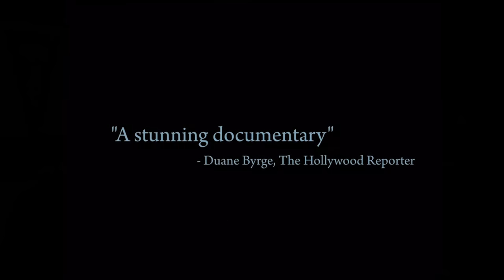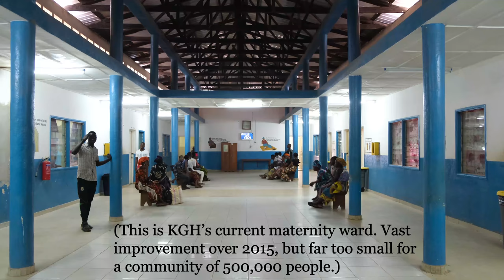Our Biggest Project Yet: A One Year Update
Support Partners in Health's work in Sierra Leone to improve maternal and child health (You can make a one-time donation or become a monthly donor.)

Fuller, more detailed breakdown on the donations so far and the plan to get to $20,000,000.

In which John discusses nerdfighteria's most ambitious project yet--to support Partners in Health and the Sierra Leonean Ministry of Health in their efforts to radically reduce maternal mortality in Sierra Leone's Kono District. This project, which needs to raise $20,000,000 in order to break ground, will strengthen the healthcare system in every way--from hiring more community health workers to building and supplying a Maternal Center of Excellence and neonatal intensive care unit at Koidu Government Hospital.